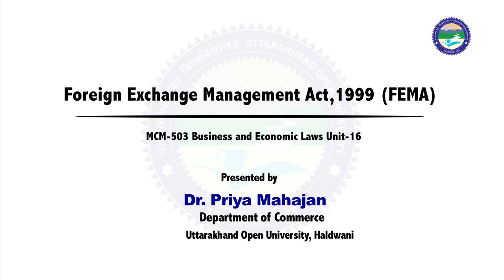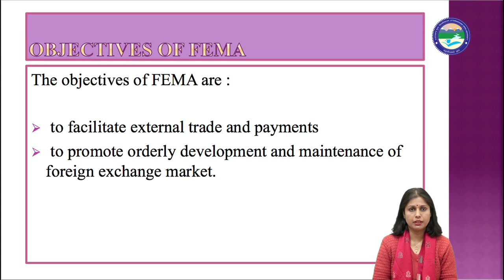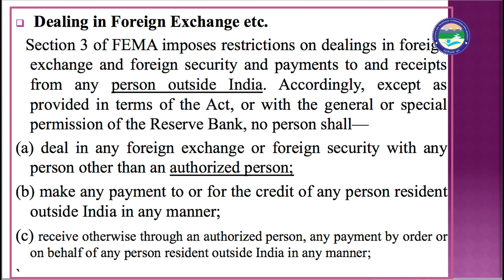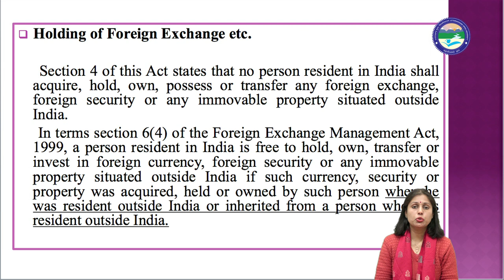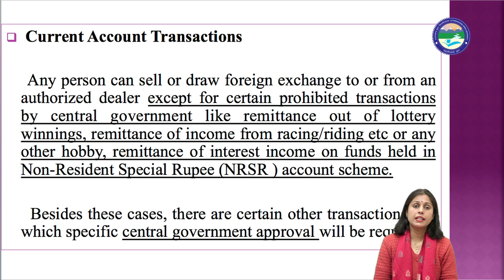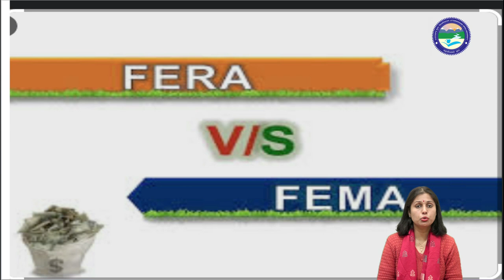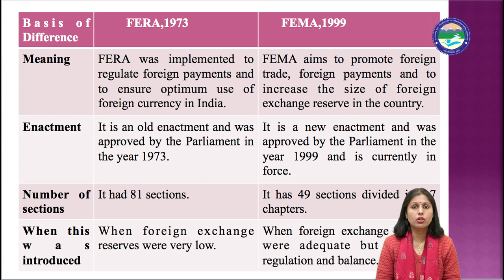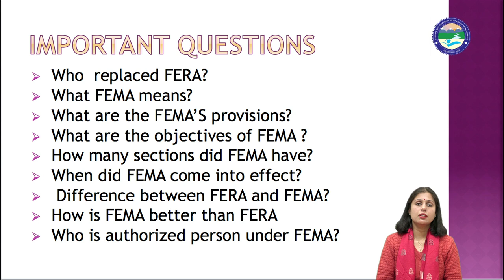Foreign Exchange Management Act,1999 (FEMA)